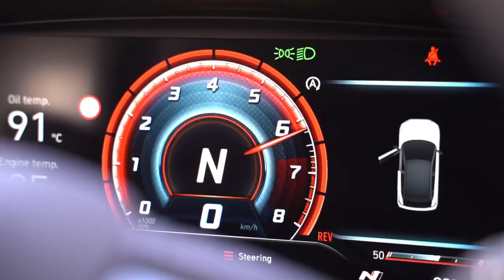Δυναμική επίθεση με το Audi Q6 e-tron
Το Audi Q6 e-tron είναι μόνο η αρχή της μεγαλύτερης επίθεσης που αφορά στα μοντέλα της στην ιστορία της μάρκας με τα τέσσερα δαχτυλίδια. Η Audi θα παρουσιάσει περισσότερα από 20 νέα μοντέλα μέχρι το 2025 - περισσότερα από δέκα από τα οποία θα είναι ηλεκτρικά. Η μελλοντική σειρά μοντέλων Q6 e-tron σηματοδοτεί την απαρχή της ηλεκτρικής κινητικότητας στην έδρα της Audi στο Ingolstadt. Μια εσωτερική μονάδα συναρμολόγησης μπαταριών υποστηρίζει τη δέσμευση της Audi για την ηλεκτρική κινητικότητα.
Καμπύλες και στροφές στο κρύο: Η Audi δοκιμάζει επί του παρόντος το πρωτότυπο Q6 e-tron, που προορίζεται για παραγωγή, στο μακρινό Ευρωπαϊκό βορρά υπό αυστηρούς κανόνες ασφαλείας. Η μελλοντική σειρά μοντέλων είναι η πρώτη που θα κατασκευαστεί με τη νέα τεχνολογική πλατφόρμα Premium Platform Electric (PPE). Με το 800 volt ηλεκτρικό σύστημα, τους ισχυρούς και αποδοτικούς ηλεκτροκινητήρες, ένα καινοτόμο σύστημα διαχείρισης μπαταριών και φόρτισης και μια καινούρια αρχιτεκτονική ηλεκτρονικών συστημάτων, το πρωτότυπο Q6 e-tron σηματοδοτεί το επόμενο σημαντικό βήμα στην ηλεκτροκίνηση και την ψηφιοποίηση της γκάμας μοντέλων της Audi.
Η επερχόμενη σειρά μοντέλων Q6 e-tron, η οποία διατίθεται σε εκδόσεις αμαξώματος SUV και Sportback.
"Η στρατηγική μας Vorsprung 2030 παρέχει τις σωστές απαντήσεις, ακόμη και σε περιόδους πολλαπλών κρίσεων", λέει ο Markus Duesmann, Διευθύνων Σύμβουλος της AUDI AG. "Εστιάζουμε πλήρως στη βιωσιμότητα και προωθούμε συστηματικά την ψηφιοποίηση και την ηλεκτροκίνηση των προϊόντων μας".